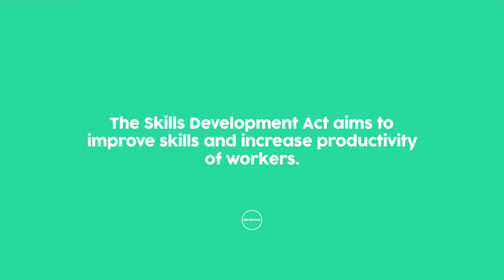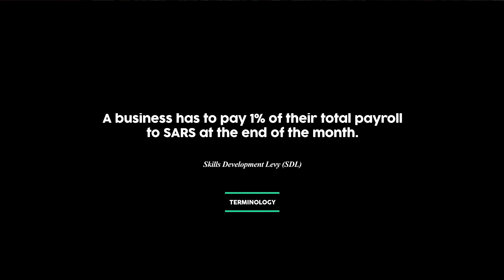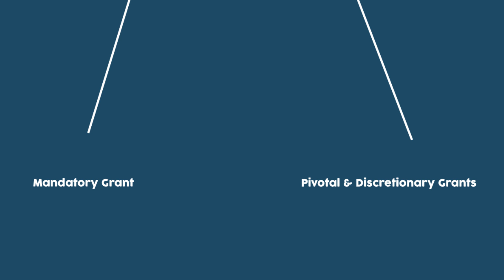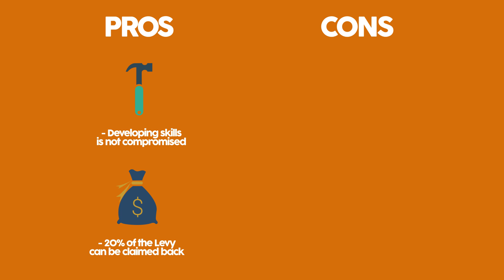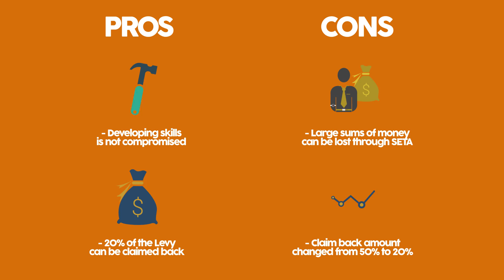The Skills Development Act - MKIE Lesson 11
Mark Kearney’s Institute of Excellence
Chapter 4 Summary (Video lesson form)

Edited and Compiled by Keroshan Pillay.

Scripted by: Rein Hulme